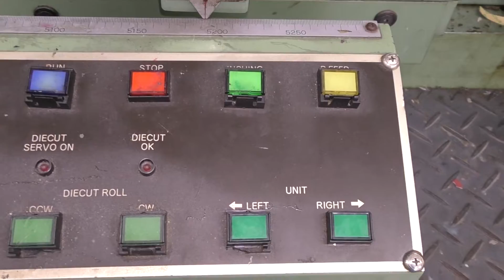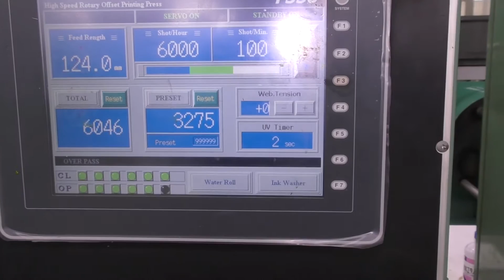Shiki F-330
Sunish Parakkel
Jay Enterprises, Limited.
Address: 2-39-1 Nakamachi, Setagaya-Ku, Tokyo, Japan